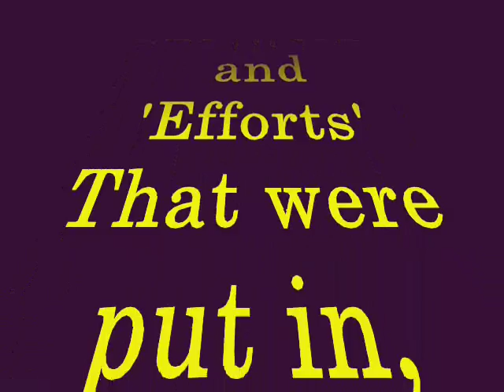Parents Day -(St. vincent pallotti church,vinpal youth) Video Diary 2009..wmv